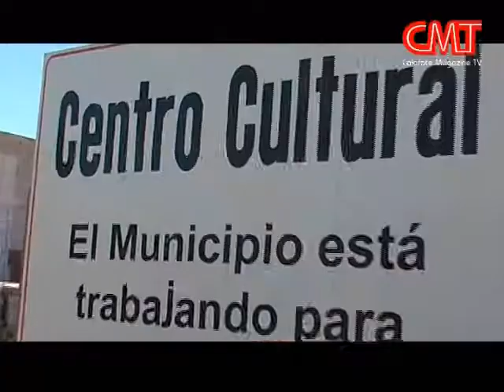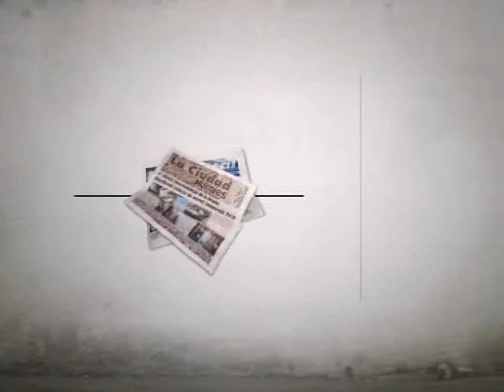Inauguración del nuevo Cuartel de Bomberos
Un nuevo destacamento en la zona alta de El Calafate para cubrir los segmentos donde más incendios se han registrado. El Intendente Javier Belloni y el Gobernador Daniel Peralta encabezaron el acto.